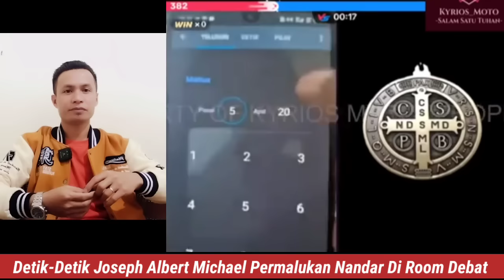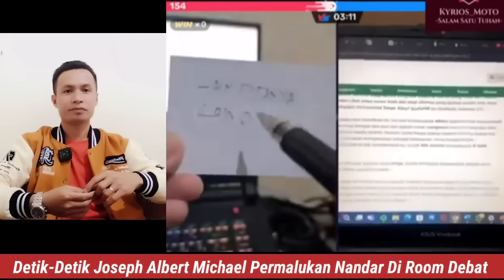NANDAR K0 DIPERMALUKAN JOSEPH ALBERT MICHAEL‼️DEBAT MURTADIN CERDAS VS MUALLAF NGAUR‼️